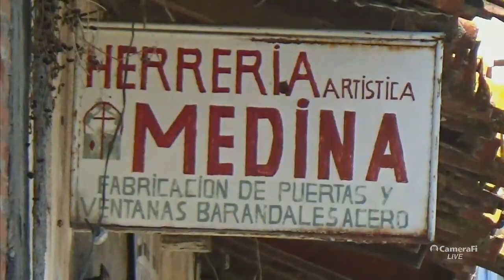2022 enero 30. Tianguis dominical. Video 1 de 2.